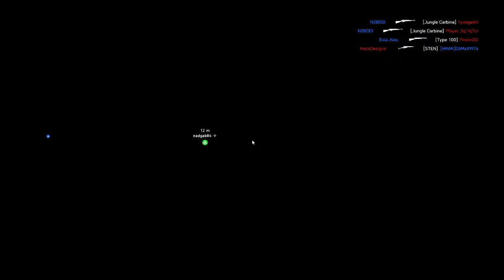Battlefield V - Iwo Jima - Deathmatch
Playing Battlefield 5 on pc (With controller)
Deathmatch Iwo Jima